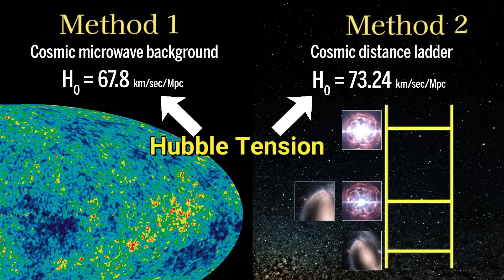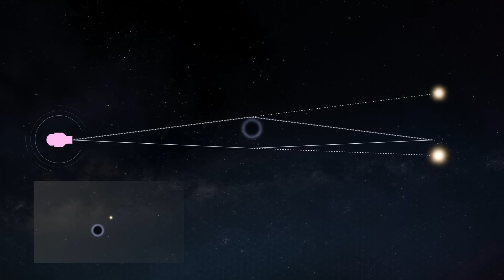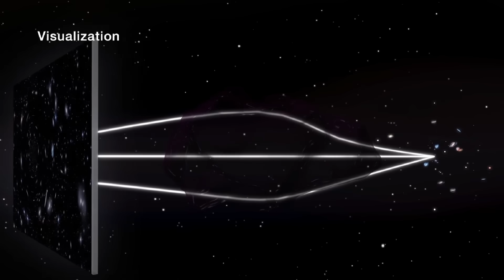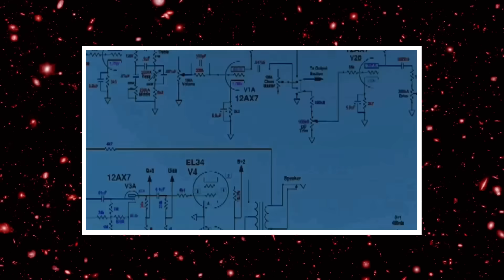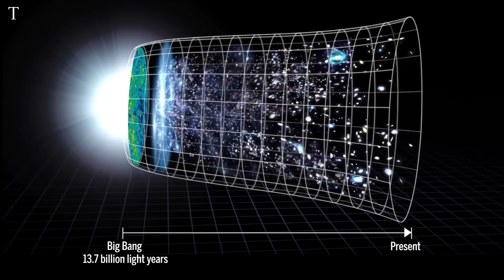"There's No Going Back from This" James Webb Telescope Uncovers One of the Oldest Galaxies Ever Seen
"There's No Going Back from This" James Webb Telescope Uncovers One of the Oldest Galaxies Ever Seen. NASA just announced they found one of the most distance structures merging in the universe using the James Webb Space Telescope. The Webb Telescope discovered plenty of far-away galaxies, when it first took its deep field image.

Suddenly, galaxies started to pop out of the darkness of time and space, revealing themselves. The universe, for the first time, began to seem way stranger than we ever thought it to be. Galaxies emerged from what we believed to be the universe’s dark ages, raising doubts over the science of our cosmic model. And it wasn’t just a couple of galaxies. The Webb telescope found hundreds of them.

And now astronomers are staring at a galaxy that could be one of the oldest ever, and the shocking part is that it already contains billions of stars. Interestingly, only two years ago the Hubble Space Telescope spotted this cosmic giant as an unusual point of light in its field of view.

Scientists couldn’t have imagined that this odd speck of light is a monstrous galaxy lurking at the edge of time, until they turned Webb to look at it. Webb’s observation revealed that the point of light is actually a primordial galaxy that is far more massive and mature than it should be.

Dubbed Gz9p3, this galaxy is at a redshift of z=9.3, which means we are seeing it as it was only 510 million years after the Big Bang…